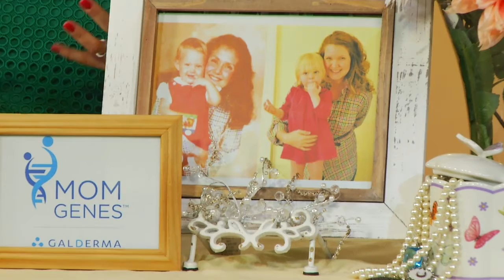A MEMORABLE MOTHER’S DAY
Sharing an unforgettable experience with Mom!

 On Mother’s Day, give mom a gift that keeps on giving:

Go to Momgenes.com and post a picture of you and your mom, giving your mom a social platform. When you do so, Galderma, the restalyne filler, will donate $5.00 to the National Charity League Inc. to mobilize mothers and daughter to local charities
Thanks to Proctor & Gamble you can help save children in developing countries by making a donation in your mom's name to the P&G Safe Drinking Water Program Center.  It takes as little as $7.50 to provide a year's worth of drinking water to a child.
Women’s health and beauty expert Molly Nover has some great gift ideas for Mother’s Day that will create memories to delight the mind and the body.  Molly Nover discusses:

The benefits of giving an experience for Mother’s Day (spending time, talking or volunteering together, creating shared memories)
Charitable work or donations that empower women and girls worldwide (P&G’s Children’s Safe Drinking Water Program, extending lives by providing clean water to families in 75 nations)
Beauty-related experiences for mothers and daughters (Galderma’s MomGenes.com campaign, benefiting local volunteer programs for mothers and daughters)
 About Molly Nover-Baker:

Molly Nover-Baker is a freelance beauty expert, writer, television personality and consultant.

Previously, Molly was the Beauty Director of Women's Health Magazine for seven years, where she was responsible for all of the beauty related content, digital beauty applications (including social media strategies/programs) and beauty partnerships. Additionally, she wrote and edited a monthly mental health column called, "The Office Shrink." Under her leadership, Women's Health won numerous editorial awards including several American Academy of Dermatology Golden Triangle Awards and a Skin Cancer Foundation Media Award for Editorial Excellence (2013).  She was also a key member of the award-winning team that won the National Magazine Award for General Excellence (2011), Adweek's Hot List (twice), and Advertising Age's "Magazine of the Year" (2009).

Before joining Women's Health, Nover-Baker was the Beauty Director at CosmoGIRL Magazine for seven years and was the launch beauty editor for Sephora.com, creating their beauty editorial platform—including a first-of-its-kind online beauty magazine. She has been an expert guest on television programs such as The Today Show, The Early Show, The Doctor Oz Show, The Meredith Vieira Show and The View. In 2014, she was named one of Doctor Oz's "Miracle Workers"--one of only four experts to receive that prestigious award (and the only beauty expert). Nover-Baker received her Bachelor of Arts Degree in Psychology from Indiana University. She currently resides in Pelham, New York with her husband and two children.

Interview provided by P&G and Galderma